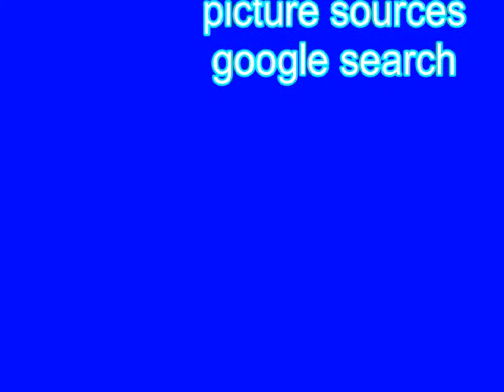SANTA BIBLIA REINA VALERA NUEVO TESTAMENTO 1 corintinos 05.swf